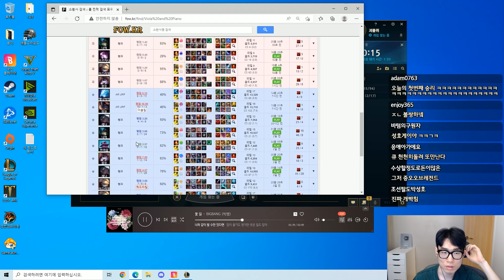증오 오브 레전드